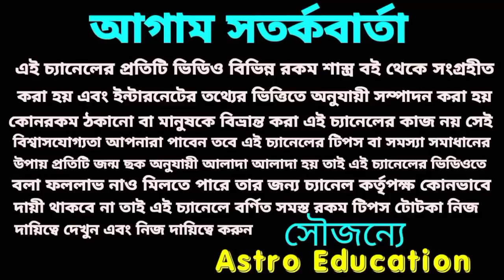এই রাজযোগ আগামী 55 ঘণ্টার মধ্যে 6 টি রাশির ভাগ্য উদয়!